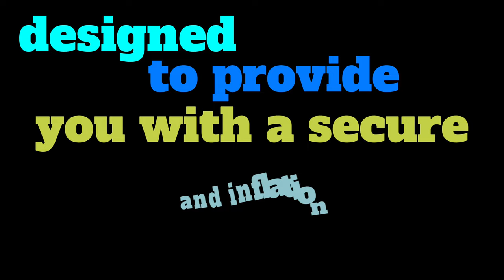Cryptosavers TV Trailer Video